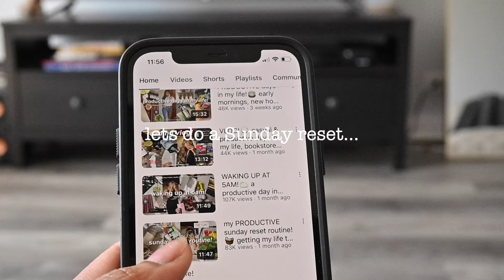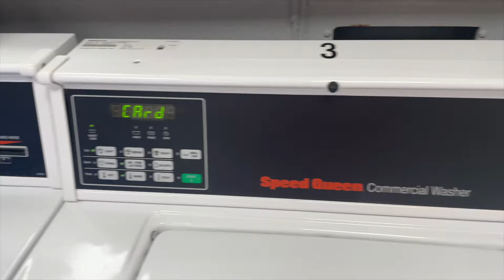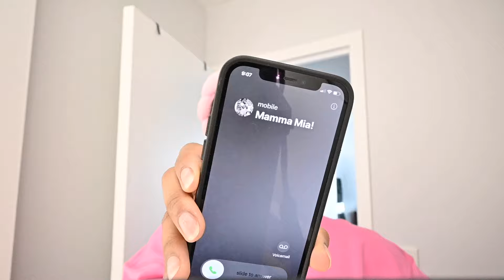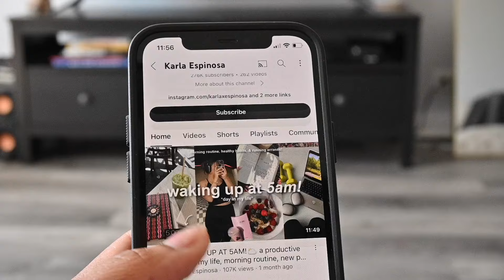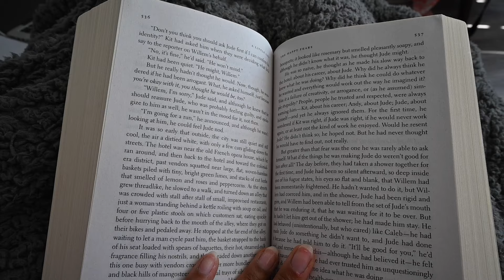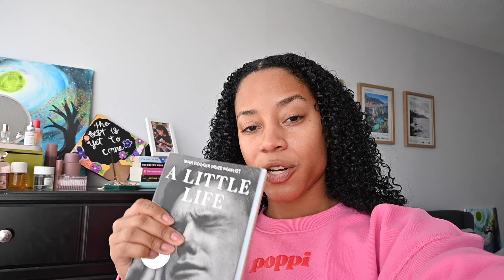*No Spend* PRODUCTIVE SUNDAY RESET: cleaning, skincare, crochet update, reading, & more! 🌞🫧🧘🏾‍♀️🍵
In this video… spend a productive *no spend* sunday reset with me! We are cleaning the space, getting small tedious tasks done, and also enjoying ourselves with reading, breakfast, watching our favorite YouTubers & crocheting! 🌞🫧🧘🏾‍♀️🍵

🌞CHAPTERS
0:00 Intro
1:38 Cleaning
3:03 Skincare
5:30 “let’s get productive”
9:51 Hair
10:33 Breakfast & Matcha
11:28 Crochet Update & watching YouTube!
14:19 Reading
15:10 Hot Girl Walk